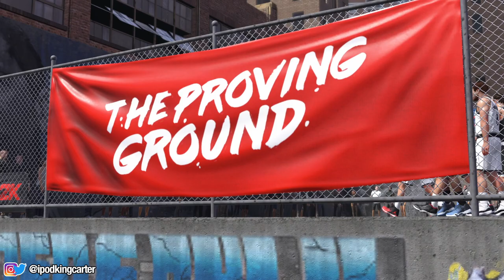NBA 2K18 MyCAREER - THE BEST BUILDS FOR POSTERIZERS! NBA2KTV w/ RADeMita Ep. 5 (PS4 Pro Gameplay)